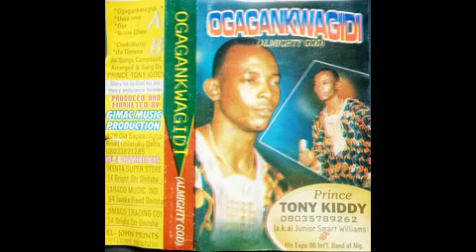Ukwuani Music Prince Tony Kiddy & His Expo 96 - Nrioni Chim ©2006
Record Details:

Artist: Prince Tonny Kiddy a.k.a Junior Smart Williams & His Expo '96 Int'l Band Of Nigeria
Album: Ogagankwagidi(Almighty God)
Label: Gimac Music Production
Song: Nrioni Chim
Format: Mp3
Length: 06m:37s
Country: Nigeria
Year: 2006
Style: Highlife, African, Ukwuani

Album Tracklist:

A1 Ogagankwagidi
A2 Nrioni Chim
B1 Ife Dinma
B2 Chukubuzor